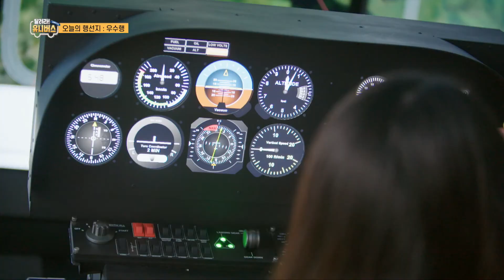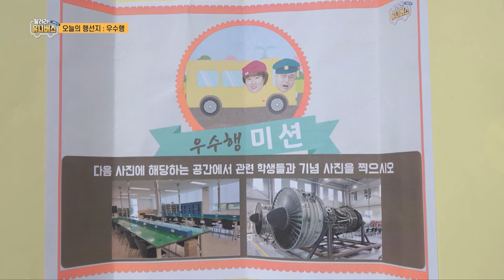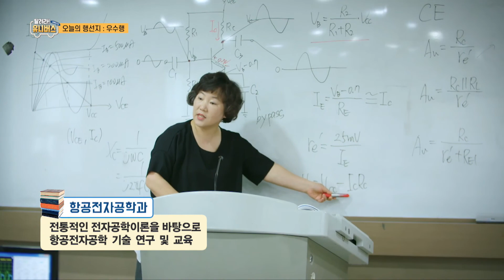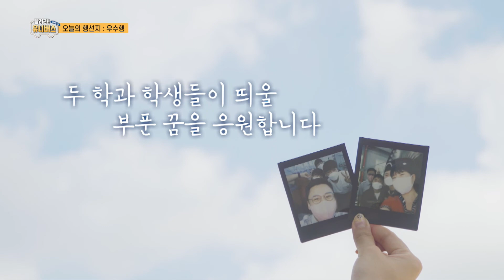경운대학교 항공공과대학(KAI-TECH)을 소개합니다.(TBC 달려라 유니버스우수행 편)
경운대학교 항공공과대학(KAI-TECH)을 소개합니다.
00:45 오프닝
01:46 항공소프트웨어공학과 재학생 인터뷰
04:11 우수행 미션
04:24 항공전자공학과 재학생 인터뷰
06:17 항공기계공학과 재학생 인터뷰
08:19 무인기공학과 재학생 인터뷰
09:40 무인비행체 환경제어 성능시험동(풍동)
11:03 클로징
11:40 유일,최초,최대 인프라! 통합신공항과 함께하는 영남권 유일 항공특성화대학